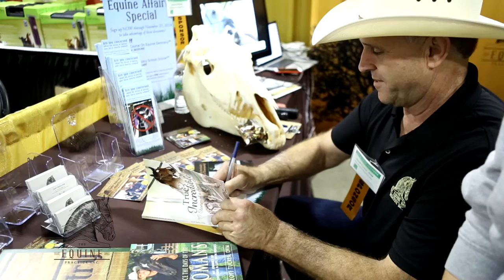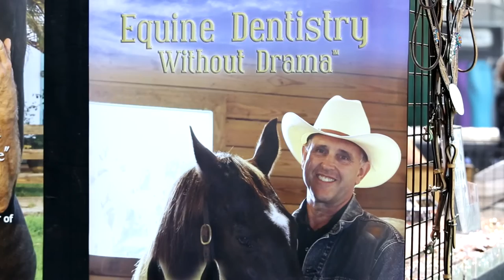Hand Floating Horse Teeth w/ NO Power Tools Drills: Horsemanship Dentistry, Geoff Tucker, DVM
With over 62,000 floats using NO power tools/drills, rarely sedation, and no need for speculums (device to keep horses mouth pried open), Dr. Tucker simply uses Horsemanship DentistryTM skills and hand float tools to provide thorough and enjoyable dentistry to all and any equine animals.

Geoff Tucker, DVM received his veterinarian degree through the well respected, veterinarian program at Cornell University.  Though Dr. Tucker graduated from one of the top elite veterinarian schools in all of the country, he is extremely down to earth, caring and has a true passion for educating horse owners and helping equine animals throughout the globe.  He is a leader in the Equitarian Project - a project that will help 100 million equids (horses, mules, asses) to received veterinarian needs.

Dr. Tucker's Horsemanship Dentistry School - Learn how to float horses for the benefit of your own horse(s) or become a Certified Graduate and on your way to a new career floating horse teeth.